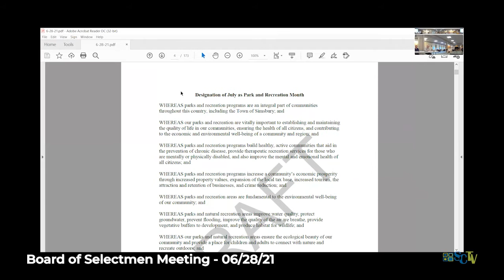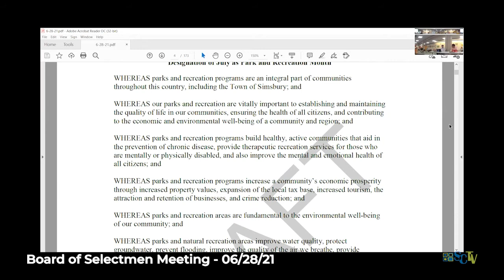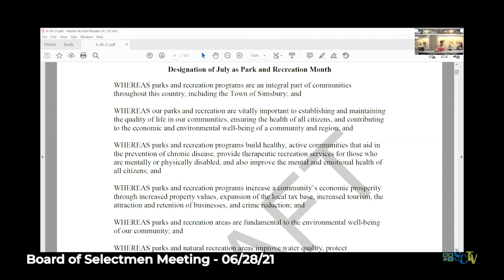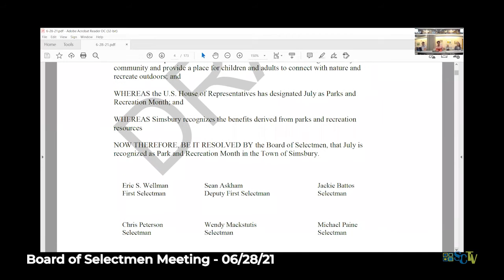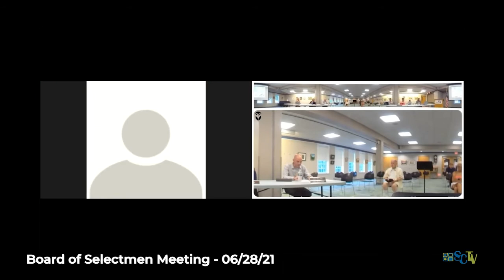Board of Selectmen Meeting - June 28, 2021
Simsbury, Connecticut